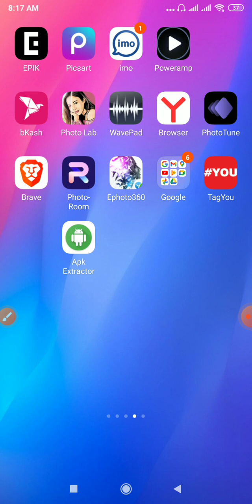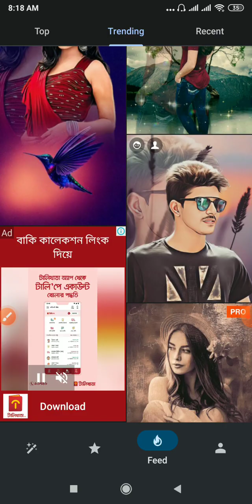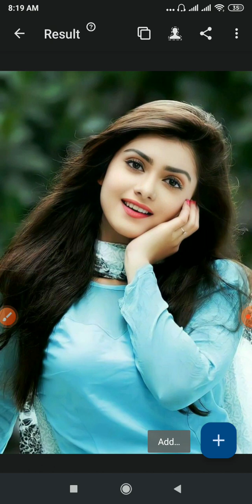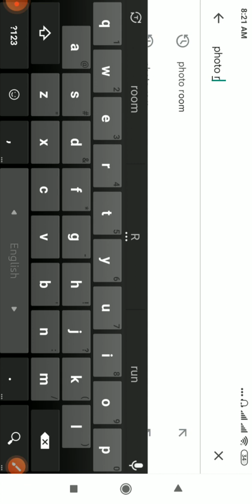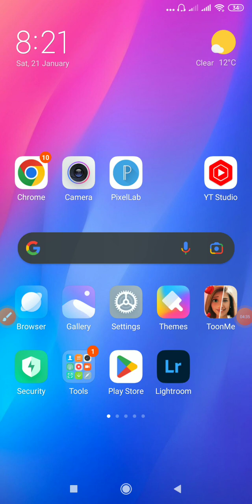১ ক্লিকে ফটো এডিটিং | ফটো এডিটিং শিখুন | photo editing | new photo video 2023 | daliy apps tips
Title : ১ ক্লিকে ফটো এডিটিং | ফটো এডিটিং শিখুন | photo editing | new photo video 2023 | daliy apps tips

photo editing
১ ক্লিকে ফটো এডিটিং
ফটো এডিটিং শিখুন
new photo video 2023

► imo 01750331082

Follow Us -